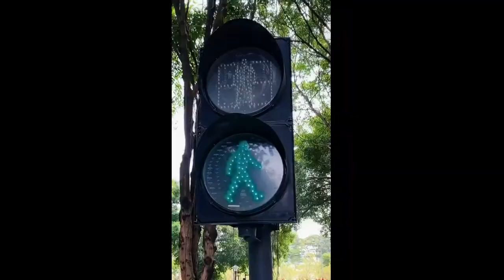Dogs Are Better Than Humans🥱❤️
Kc Animals Tv  @AllDogs.

voice by S Q I